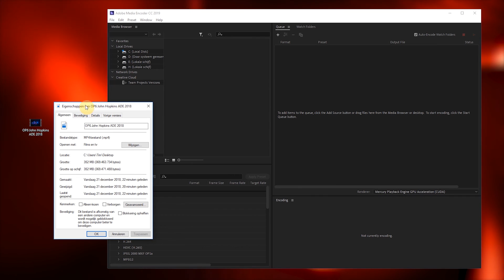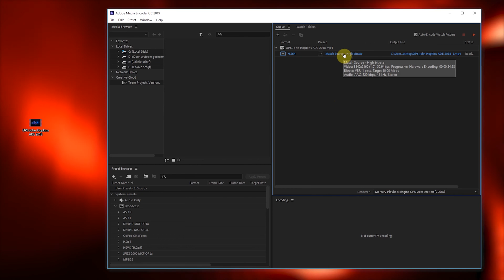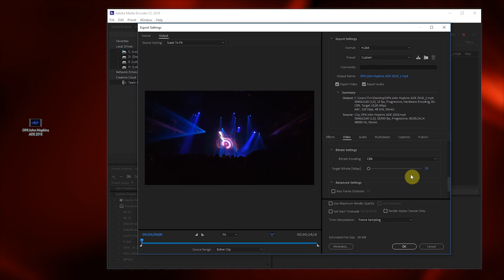How To Compress Video File Size In Adobe Media Encoder CC | Downsize / Reduce Video File | Tutorial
If this video was helpful, you can donate me a coffee ☕or something to keep me going ❤️

In this video i will show u how you can make a video file size smaller without quality loss. Make sure that you don't go to low with the value shown in the video, otherwise the quality can drop. Just follow the tutorial on how to reduce video file size and you will be amazed about the outcome :)

Related Search Terms are:

- How to compress a video in Media Encoder
- How to compress a video in After Effects
- How to compress a video in Premiere Pro
- How to downsize video file size
- How to schrink video File size
- How to make video file size smaller
- How to make a video file smaller
- How to make video files smaller without losing quality